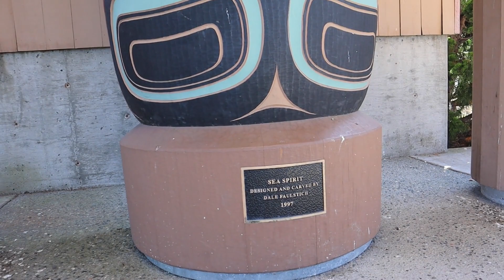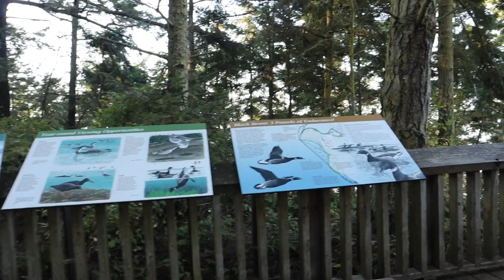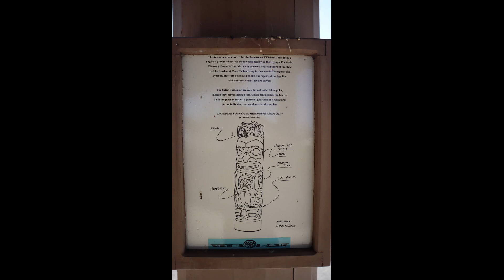Trip to Dungeness Spit - Sequim, WA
Dungeness National Wildlife Refuge
Olympic Discovery Trail - Sequim, WA
The videos/photos were shot with Fujifilm Finepix XP140 and Canon M50ii.